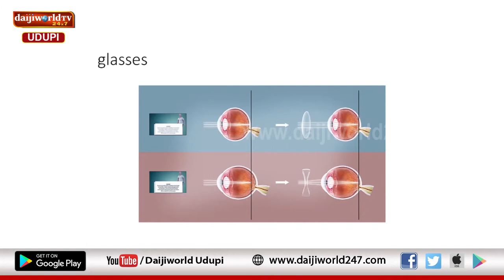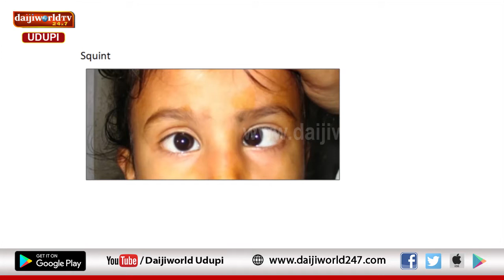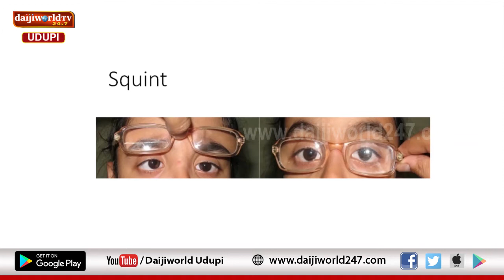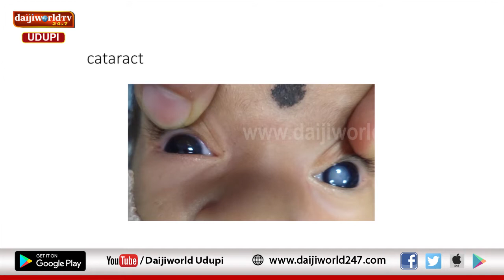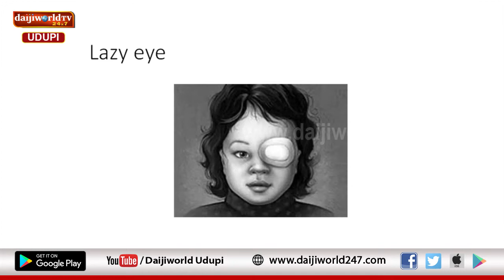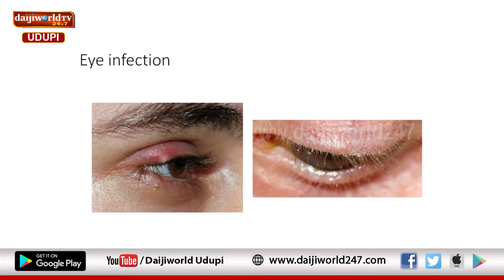Kasturba Hospital, Manipal | Arogya Chintana 2020-21 | Dr Priyanka Ramesh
Talk on Eye Problems in Chidren by Dr Priyanka Ramesh